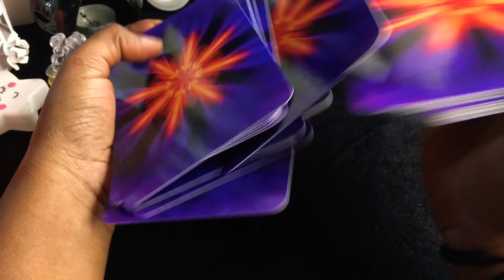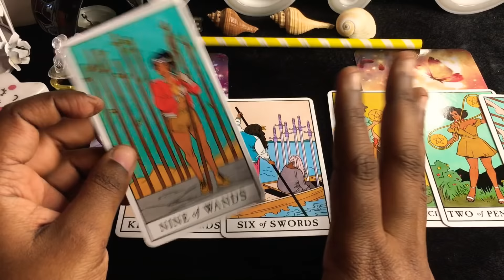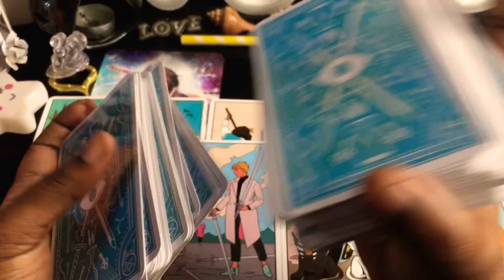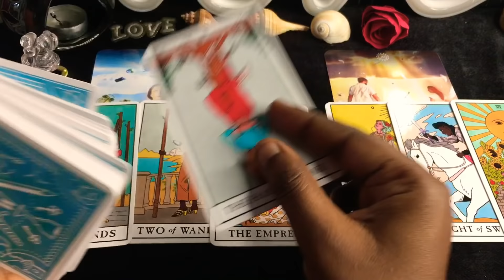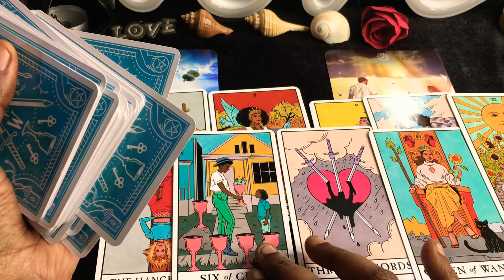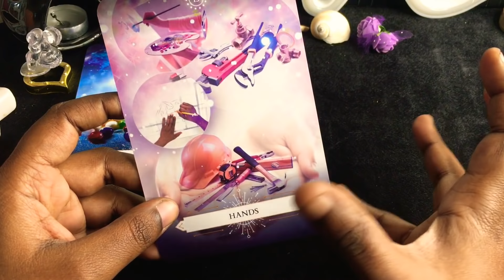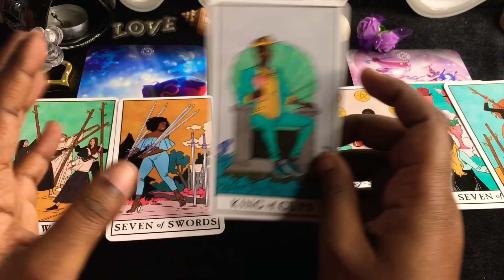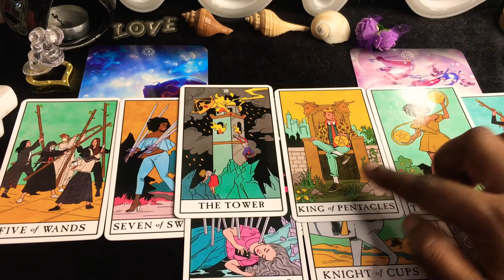Pick A Card - Third party situation😏next action & timing of union🧿🌹Third party kab jayega😁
🥰Dear babypies🔥

Third party situation.. next action & timing of union🧿🌹

✨All my readings are timeless✨🦄Make sure that u like share my videos & subscribe to my channel so that u won’t miss anything💯Hit that notification 🛎 bell so u can be notified when I upload a video. Watch reading with open heart as outcome can be positive or negetive🎀🦄✨
✨🦄For personal readings (PAID)🔮🦄✨
Wattsapp : google pay/phpay👍🏻
Amazon wish list (buy me a oracle / tarot deck for the channel)
✨🦄Copyright desclaimer🦄✨
✨Love & Light✨